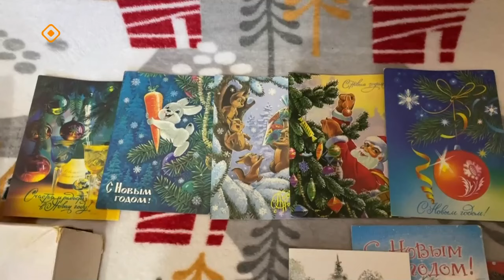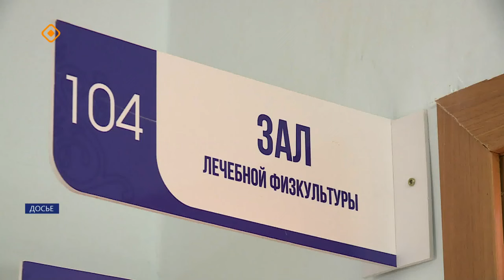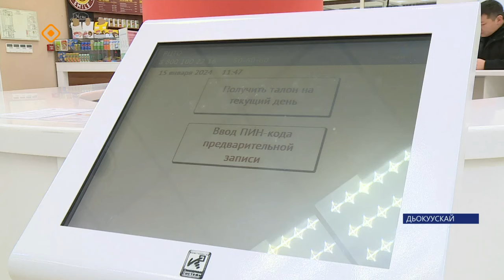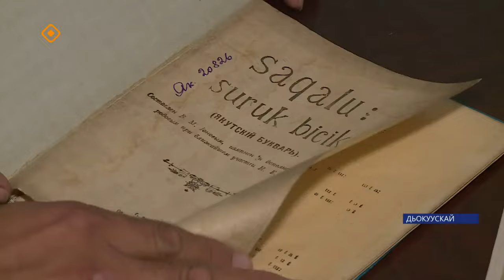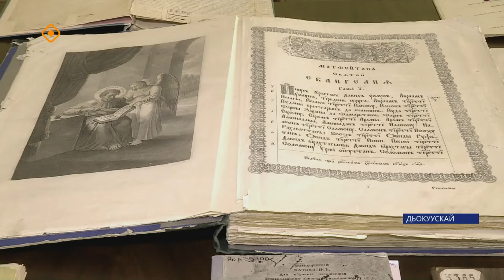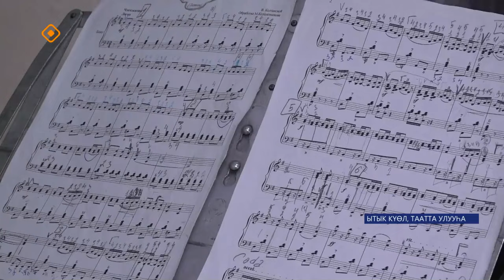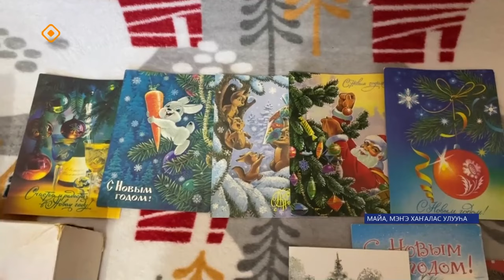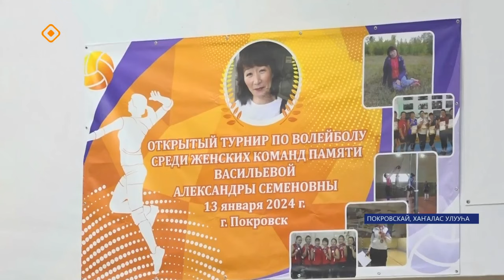«Саха сирэ» информационнай биэрии. Тохсунньу 15 күнэ 13:30